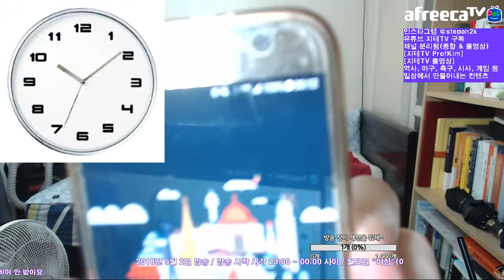시계의 역사 2018 Ver. Feat. 장영실 | 지테TV 사심 史心 역사 79화 1부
시사적인 배경도 있고 해서 이번 주는 시계의 역사를 진행해봤어요.